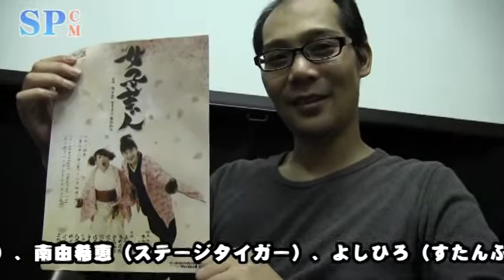【SPCM】DOORプロデュース②『女子芸人』告知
ＤＯＯＲプロデュース②

 「女子芸人」

 ( 原作　神田茜『女子芸人』　新潮社刊）

 ■公演日程

 ２０１４年８月

 ２２日（金曜）１９：３０

 ２３日（土曜）１４：００／１８：００

 ２４日（日曜）１３：００／１７：００

 （受付開始は開演の４５分前・開場は開演の３０分前）

 ■会場　　in→dependent theatre １ｓｔ（インディペンデントシアター1st）

 〒556-0005 大阪市浪速区日本橋5-12-4

 ■チケット

 全席指定席　　一般前売券 3000 円　原作本つき前売券（予約のみ）４０００円

 （当日券は５００円アップ）

 ■チケットご予約

 ２０１４年７月２１日（月曜日）AM１０:００から一般発売開始です！

 ■出演者

 春野恵子（浪曲師）

 大西千保

 谷屋俊輔 (ステージタイガー）

 浅田武雄 (O.Z.E＠大阪）

 浅雛拓

 近藤ヒデシ(COMPＬEＴＥ爆弾）

 平尾なつみ

 小永井コーキ(彗星マジック）

 倉増哲州（南森町グラスホッパーズ）

 南由希恵（ステージタイガー）

 よしひろ（すたんぷ）

 三原悠里（Sweet Dreams)

 ※出演を予定しておりました馬場良仁さんは家庭の事情の為降板いたしました。

 ■スタッフ

 脚本・演出／本多真理(昆虫ＰＥＧ．）

 演出助手／石井テル子（Ｍicro To Macro）

 舞台監督／中嶋さおり(BS-Ⅱ）

 美術製作／hige(BS-Ⅱ)

 音響／三宅住絵（Quantum Leap）

 音響操作／横田和也

 照明／加藤直子 (DASH COMPANY)

 振付／悠造（DACT party／隕石少年トースター)

 宣伝美術／石井テル子（Ｍicro To Macro）

 衣装協力／福田泉(コスチュームイズミ)

 ヘアメイク／KOMAKI(kasane)【春野恵子・大西千保担当】

 スチール／西　泰幸（メリエスロケッツ）

 太神楽指導／豊来屋玉之助

 ｼﾞｬｸﾞﾘﾝｸﾞ指導／大道芸人ユータロー

 題字／木崎聖二

 制作／宮川あきえ（Ｍicro To Macro)

 プロデューサー／河口円（ＤＯＯＲ)